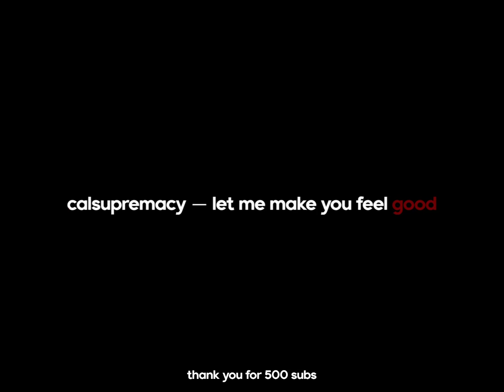Daemon VA Tired boyfriend is grumpy in the morning Waking Him Up Sleepy ASMR Boyfriend